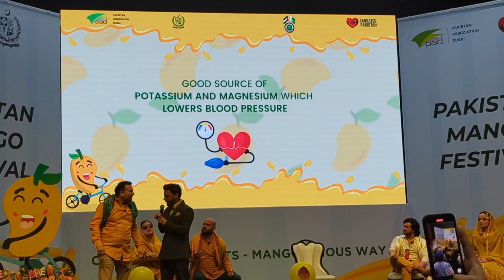Pakistan association Dubai Mango festival